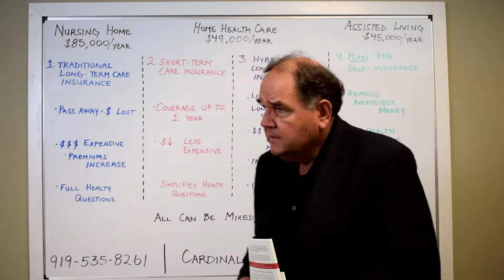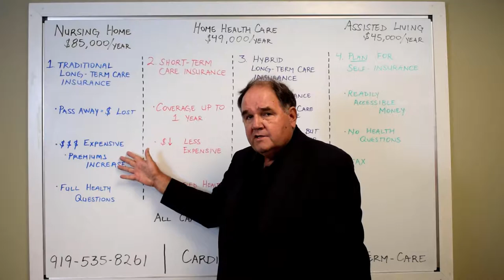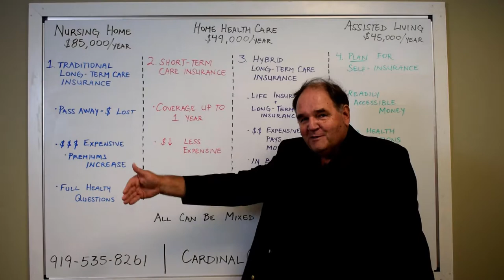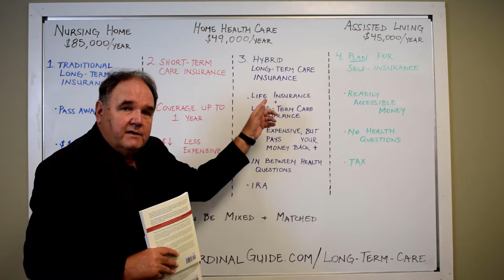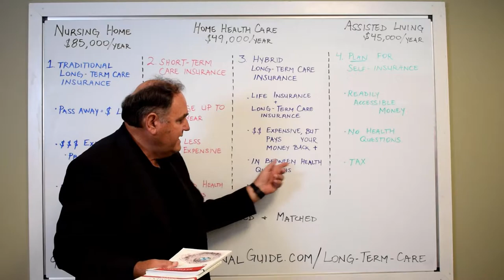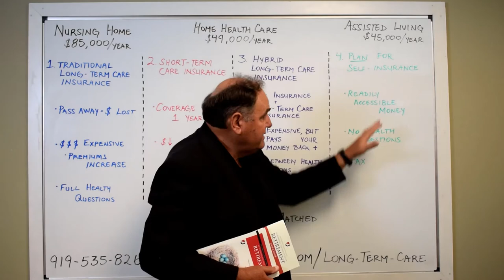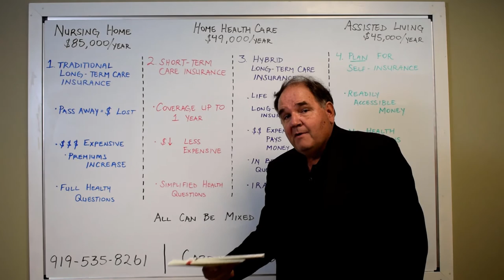Cardinal Lessons: Long Term Care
Long-Term Care can be detrimental to your savings, and the likelihood that you are going to need the savings is high. Many people ignore this fact or believe that Medicare will cover it. This is not true. Hans goes over how much long term care costs and the 4 options you have to insurance against this cost, including self-insurance.